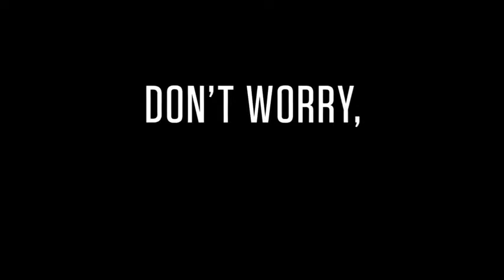DON’T WORRY, HE WON’T GET FAR ON FOOT Official trailer VOSTFR (2018) Jonah Hill, Rooney Mara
DON’T WORRY, HE WON’T GET FAR ON FOOT Official Trailer VOST Coming April 4 in theaters !

Even after nearly dying in a car crash on a night of drinking with his friend Dexter, John Callahan has no intention of quitting. However, he ends up following a detox, supported by his companion and a charismatic mentor, and then discovered an unexpected gift ... He creates drawings with black humor, satirical and insolent, which will earn him an international success as soon as they are published. in the press. In drawing, Callahan discovers a new way of seeing life ...

Même après avoir failli mourir dans un accident de la route lors d’une nuit de beuverie avec son ami Dexter, John Callahan n’a pas la moindre intention d’arrêter de boire. Il finit pourtant par suivre une cure de désintoxication, soutenu par sa compagne et un mentor charismatique, et se découvre alors un don inattendu… Il crée des dessins à l’humour noir, satirique et insolent, qui lui vaudront un succès international dès leur publication dans la presse. En dessinant, Callahan découvre une nouvelle manière de voir la vie…

Cast : Joaquin Phoenix, Jonah Hill, Rooney Mara, Jack Black, Carrie Brownstein, Beth Ditto, Kim Gordon, Christopher Thornton